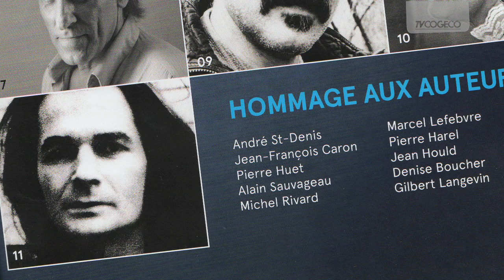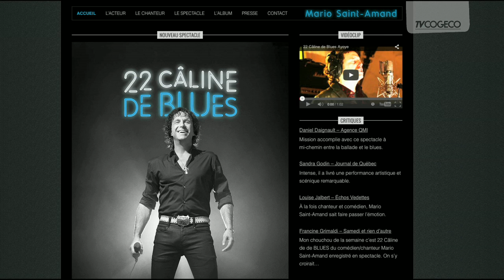Mario Saint-Amand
Description-Mario Saint-Amand